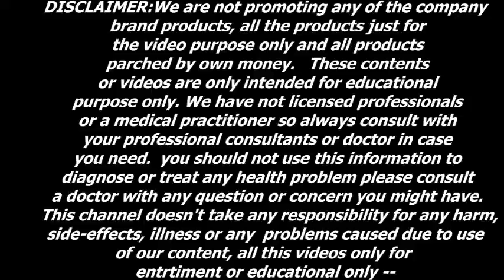30 മിനിറ്റില്‍ മുഖം വെളുപ്പിക്കം ഈസിയായി||JUST 30 MINUTE INSTANT FACE WHITENING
30 മിനിറ്റില്‍ മുഖം വെളുപ്പിക്കം ഈസിയായി||JUST 30 MINUTE INSTANT FACE WHITENING ||JOBY VAYALUNKAL-YOUTUBE- 1 -YOUTUBE 2 WEBSITE- Download